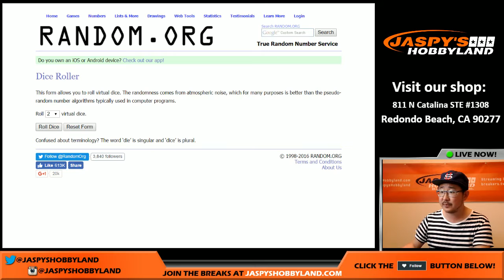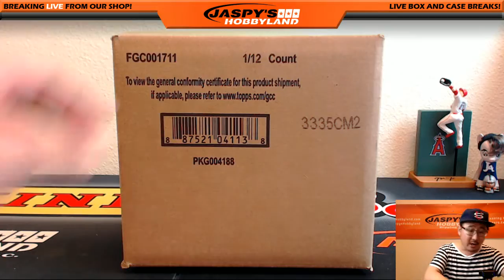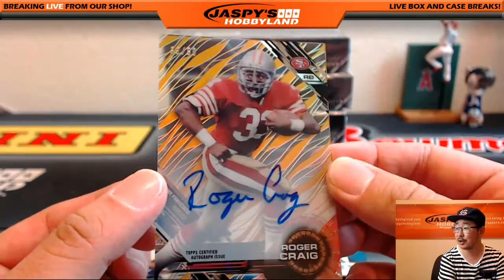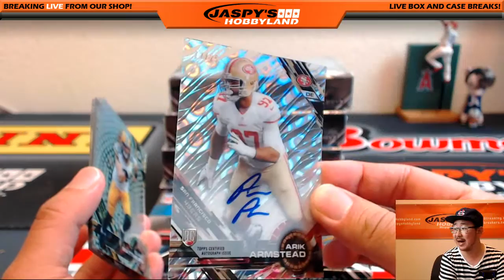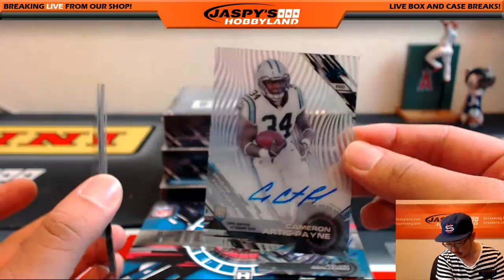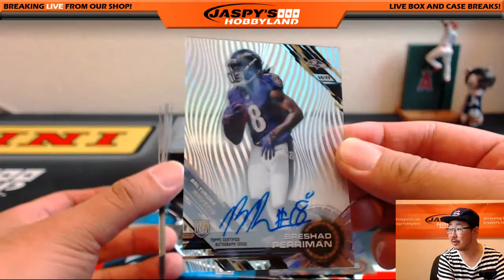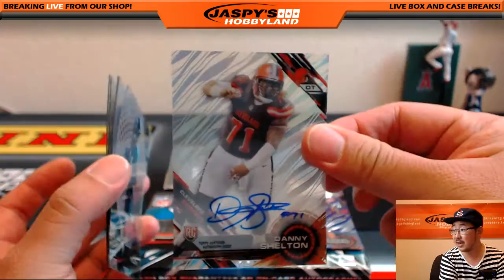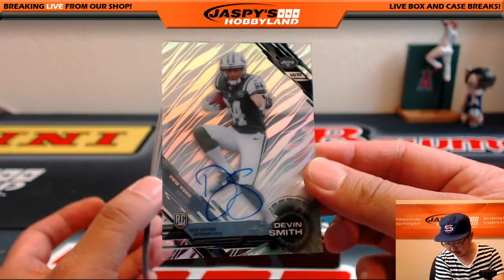07/19/16 [6Box (1/2) RANDOM DIVISION] #1 - 2015 Topps High Tek Football